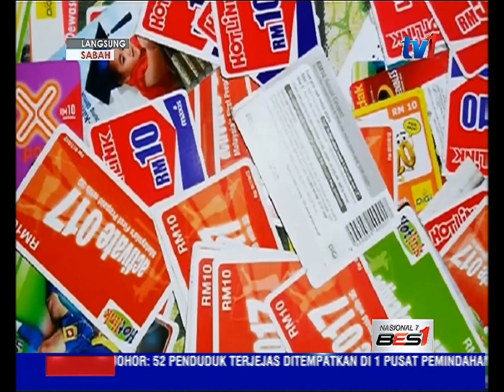LANGSUNG DARI SABAH 7 AM [2 JAN 2016]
1. ROSNAH - LIMBAHAU

2. REBAT - RELOAD/GST

3. RESPON - AZAM 2016

4.  JETI - PENUMPANG

5. JAINAB - MAULIDUR RASUL

6. HI - FRANCIS-PERHIMPUNAN

7. DIARI HARI INI